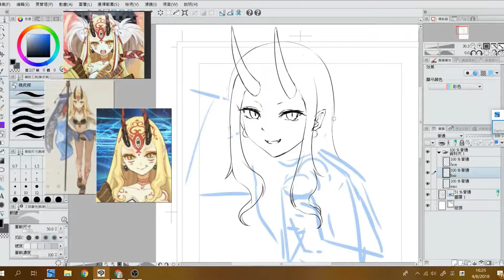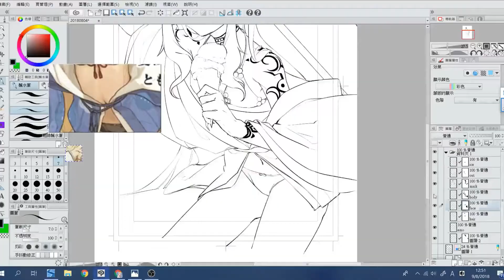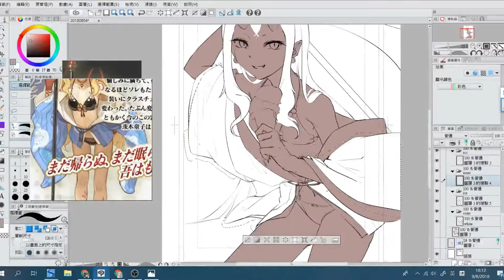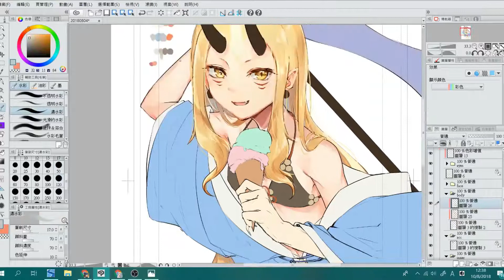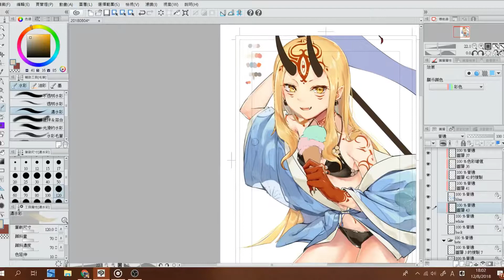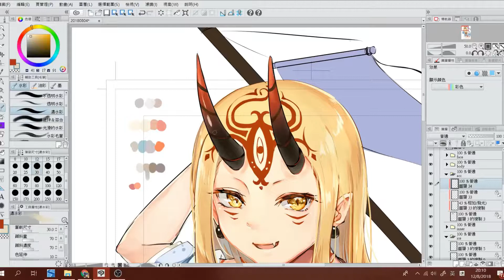【FGO】水着茨木童子【描いてみた】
Clip Studio Paintで描いたイバラギンをSpeed Paint動画を作りました。
動画は60倍速で、BGMはOrangestarさんのAlice in 冷凍庫を借りました。